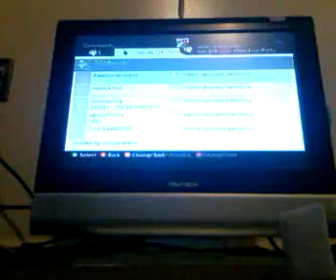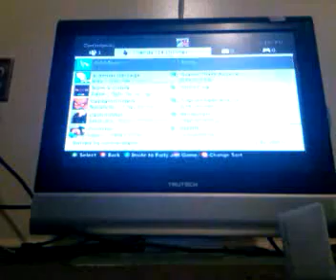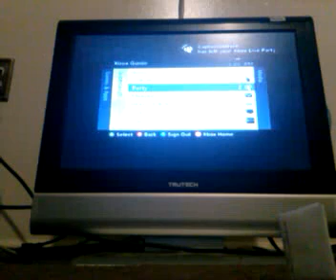GTA Online Ep.15 An Unfair Decision